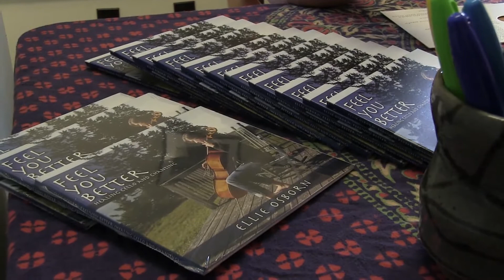Ellie Osborn Feel You Better Promo